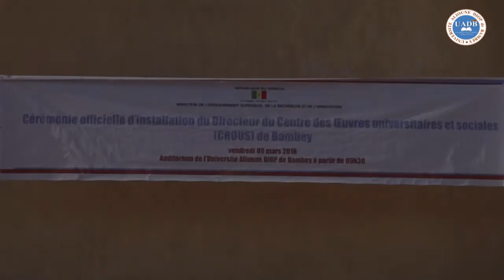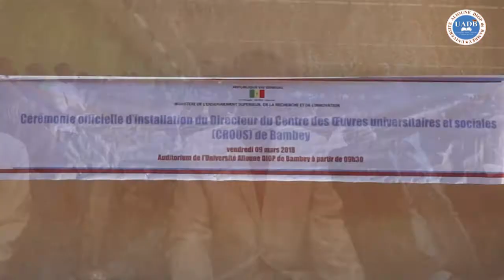UADB Installation Directeur du CROUS Ministre de l'Enseignement Supérieur Pr Mary Teuw Niane